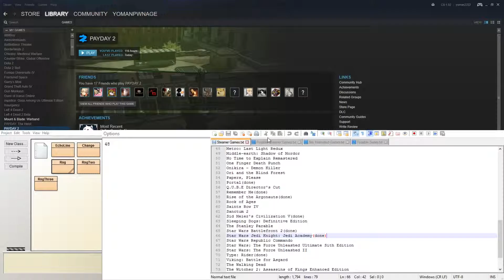PAID TO BREAK THINGS | Fresh Off the Steamer Season 1: Super Comboman: Don't Mash Edition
Super Comboman: Don’t Mash Edition is an indie platformer where players take on the character Struggles, a comic book fan who is somehow super strong. Players play through the game by destroying different things and solve puzzles, while fighting different construction workers in hopes to get enough money to pay off Struggle’s mortgage. With coins collected from each level, players can buy new special moves and also perks that are activated automatically when the player’s combo reaches a certain number. A fun game to mess around with and have a good time.

The idea of this series is to play one game per episode that will be chosen by a random number generator from 1 to 100. A number between 1 to 78 will chose a game corresponding that number in a list. A number between 79 to 95 will activate another number generator to choose a game from a second list. A number between 96 to 100 will activate a number generator to choose a game from the larger third list. This series will continue until I get through all the games from the first list.